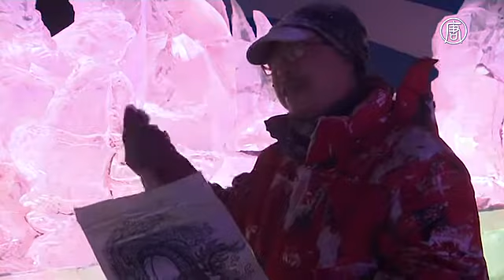В Харбине состоялся конкурс скульптур изо льда (новости)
В Харбине состоялся конкурс скульптур изо льда. В северо-восточном китайском городе Харбин продолжается фестиваль снега и льда. В выходные здесь состоялся конкурс ледяных скульптур среднего размера.

Мероприятие традиционное. В этот раз в нём приняли участие около 60 скульпторов из 12 стран. Работали от рассвета до заката при минусовых температурах.

Большинство участников - из России. Кирилл создаёт композицию, которая символизирует дружбу.

[Кирилл Ташланов, участник фестиваля]:
«Мы у себя в городе делаем скульптуры из дерева, украшаем город, из металла. Зимой делаем изо льда, из снега. Это неотъемлемая часть нашей жизни. Мы постоянно этим занимаемся. Художников становится всё больше, скульптура набирает популярность. Всё больше и больше людей этим занимаются».

Ли Ся с мужем приехали из соседней провинции Цзилинь. Когда-то они создавали скульптуры из корней деревьев. Потом, девять лет назад их заинтересовал другой материал – лёд.

Сейчас изображают рыбу, держащую зонтик.

[Ли Ся, участница фестиваля]:
«Я счастлива, когда делаю скульптуры изо льда. Каждый раз, проведя долгое время дома, я смотрю на ледяные скульптуры и как будто обновляюсь. Мы начинали делать скульптуры из корней, но потом почувствовали связь со льдом, и переключились на него. Теперь участвуем каждый год».

А это работа Хань Чжэнькуня, жителя Харбина. Он изображает чёрного дракона и мальчика из народности орочонов, которая проживает в Китае. Согласно легенде, в реке сражались два дракона: чёрный (добрый) и белый (злой). Орочоны помогли чёрному победить. Так и появилось название река Чёрного Дракона. Больше известна она как река Амур.

[Хань Чжэнькунь, участник фестиваля]:
«Я хотел использовать это творение, чтобы выразить дух нашей провинции, показать людям всего мира истоки происхождения этого названия. Мы хотим рассказать эту историю посредством скульптуры изо льда».

Фестиваль снега и льда в Харбине начался 5 января и продлится целый месяц.